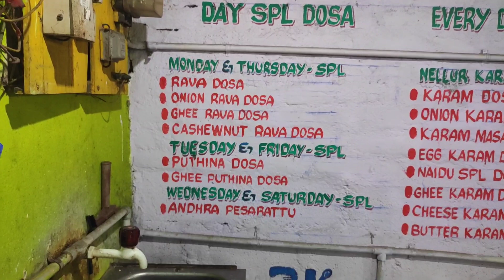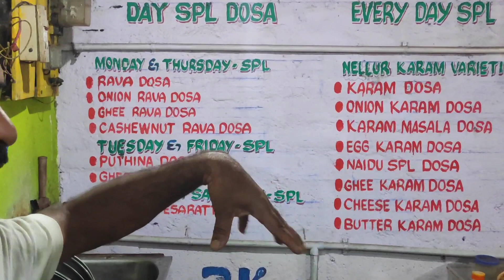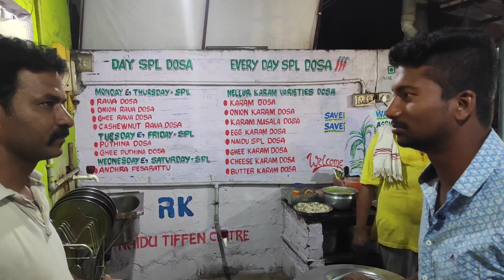Chocolate Dosai Review | Naidu Tiffen Center | Paperrowdies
We went to Naidu Tiffen Center in Tiruvallur And Tried Chocolate Dosai then different types of Dosai we enjoyed a lot it was superb Experience Our Detailed Review in this video

Location: Poonamallee High Rd, Devi Nagar, Tamil Nadu 602002

Price List: Ghee roast -₹50
                 Nellore Kara Dosa -₹40
                 Kothu Parotta - ₹90
                Andhra Pasarat - ₹60
                Chocolate Dosa -₹60